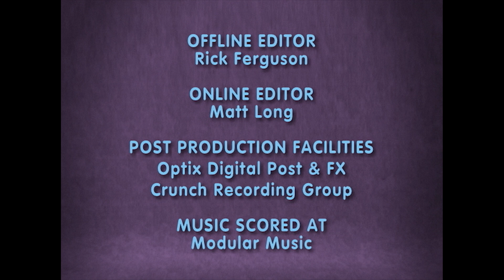Monster By Mistake - S01 EP01 - Pilot (Full Episode)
Skip the theme song - 1:00
Warren Patterson is an 8 year-old boy with allergies who has been enchanted by a magical jewel from Fenrath - a mysterious parallel world. Because of a spell that goes awry, Warren turns into a 7-foot-tall blue Monster whenever he sneezes. He can't return to his normal form until he sneezes again - and it's anyone's guess when that may happen!

01:00 - Episode begins

Warren Patterson is an 8-year-old boy with allergies who has been enchanted by a magical jewel from a mysterious parallel world. Because of a spell that goes awry, Warren turns into a 7-foot-tall blue monster whenever he sneezes. He can’t return to his normal form until he sneezes again, and it’s anyone’s guess when that may happen!